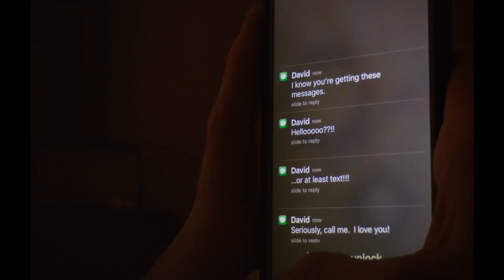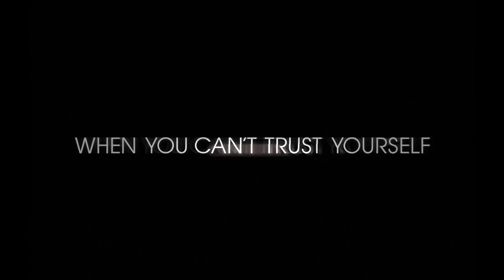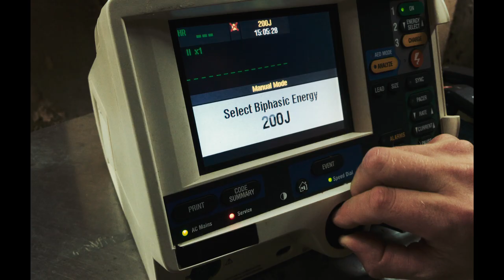'Unsane' Official Trailer (2018) | Claire Foy, Steven Soderbergh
Watch the official trailer for psychological thriller “Unsane” starring Claire Foy, Joshua Leonard, Jay Pharoah, Juno Temple, Aimee Mullins, and Amy Irving. Directed by Steven Soderbergh.

Release Date: March 23rd, 2018

Plot Summary
A young woman is involuntarily committed to a mental institution where she is confronted by her greatest fear--but is it real or is it a product of her delusion?